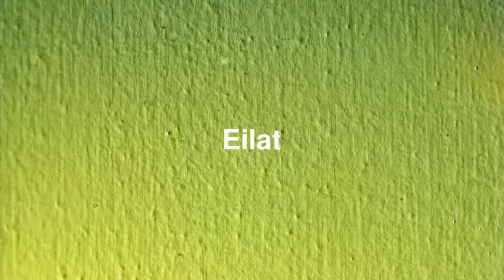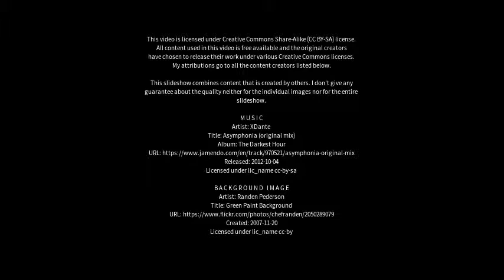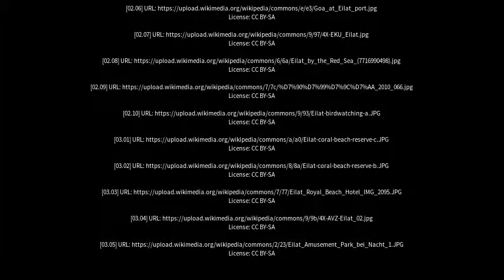Best places to visit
Best places to visit - Eilat (Israel) Best places to visit - Slideshows from all over the world - City trips, nature pictures, etc.